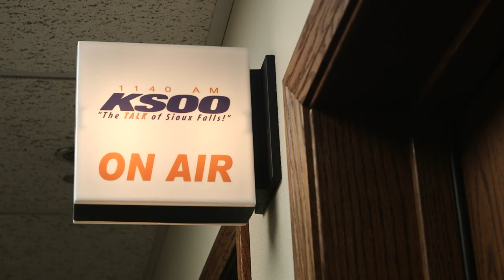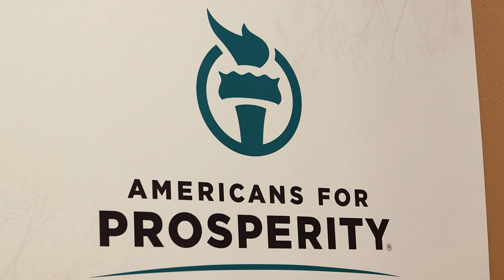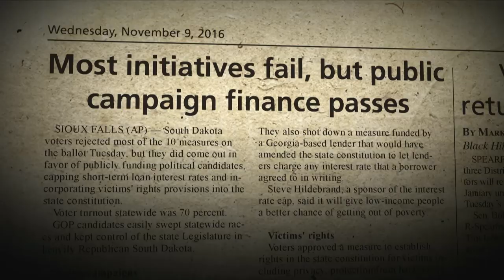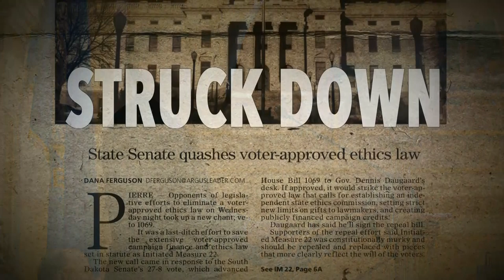3-Uprising on the Prairie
Populist rebellion has deep roots in the Dakotas.  In 1898, South Dakota became first state to grant voters the power to pass laws through popular ballot initiatives. Now 26 states have that option.
In 2016, TakeItBack.org, a grass roots movement, challenged the political establishment with three ballot  reforms. To everyone's surprise, voters adopted public funding of campaigns. Republican political leaders were shocked. They declared an emergency and nullified them popular vote. That set off a new confrontation in the 2018 election..